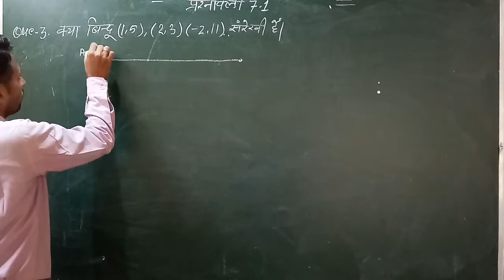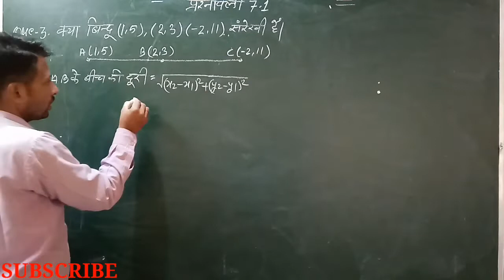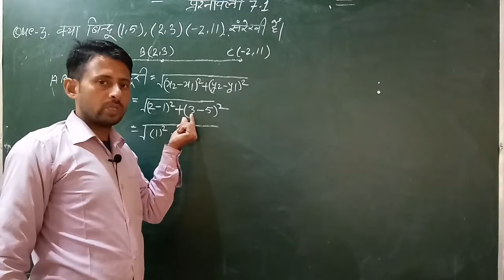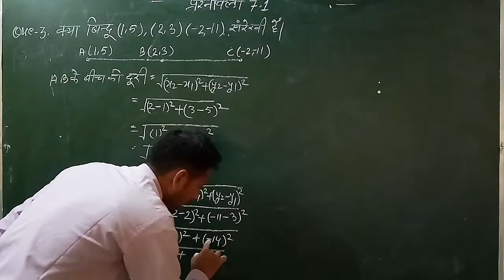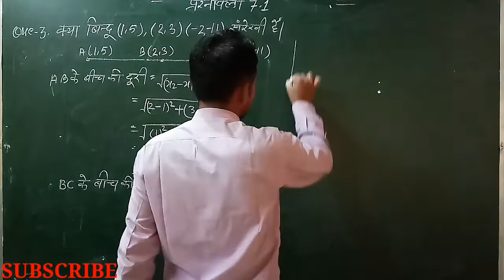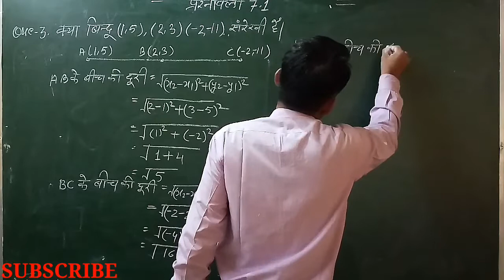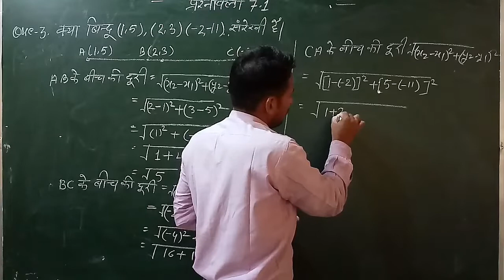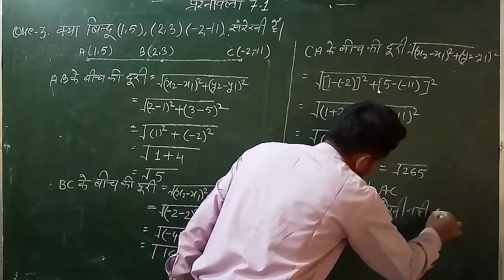RBSE,NCERT Class10th Chapter-7 in Hindi medium / कक्षा 10 प्रश्नावली 7 निर्देशांक ज्यामिति